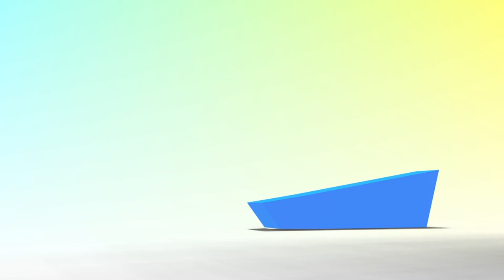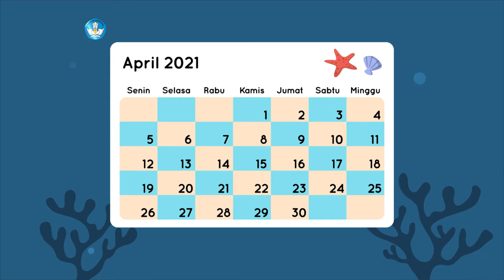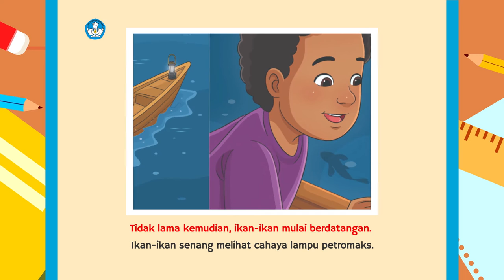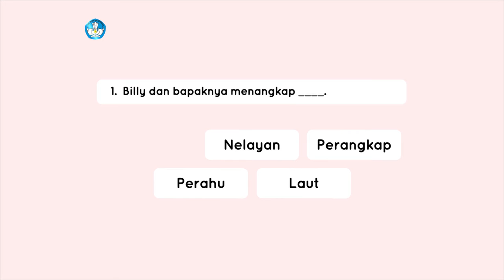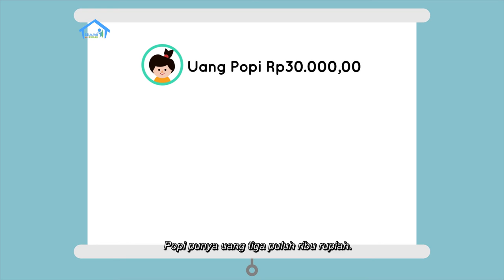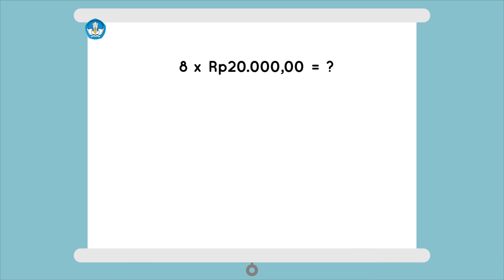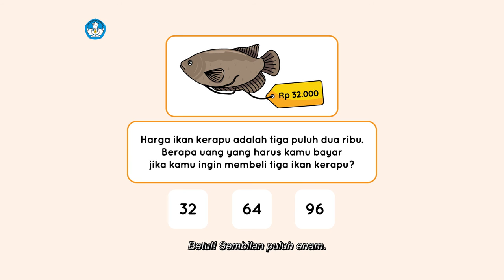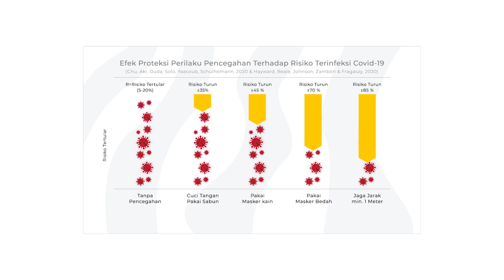BDR | SD Kelas II | Episode 73 - Para Pekerja di Laut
Delpi dan Pak Guru mengajak teman-teman belajar tentang pekerja di laut melalui cerita berjudul “Menjaga Laut Raja Ampat”. Kemudian, Pak Guru meminta Delpi melengkapi kalimat dengan kosakata baru: Benar, Pernah, Keluar, Sana, Waktu, dan dilanjutkan dengan BALIMA. Pada Intuisi bilangan, Pak Guru meminta Delpi membuat jawaban perkiraan dari soal pembagian. Sesudah itu menjawab pertanyaan tentang perkalian dengan menghitung jumlah uang. Di akhir program, Dimas menjelaskan Proyek Akhir Minggu, yakni membuat kapal atau perahu mainan. Ia juga memberikan contoh-contoh kapal atau perahu yang bisa dibuat.

Kunjungi portal Rumah Belajar di
Web: belajar.kemdikbud.go.id